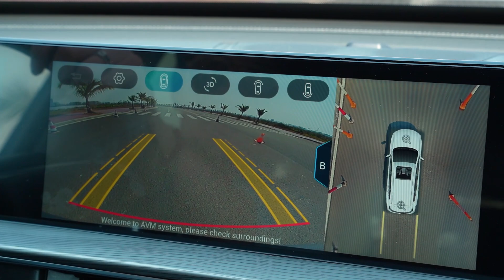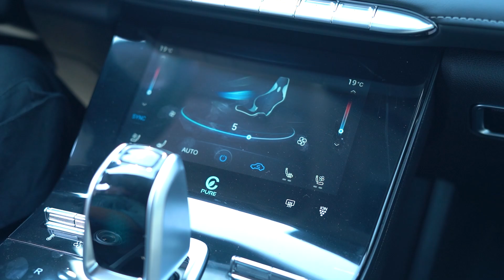ອຸງ ຈະພາມາທົດລອງຂັບ (TEST DRIVE) Chery Tiggo 8 Pro E+ ຈາກ Chery Laos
ມື້ນີ້ ອຸງ Oung Thotsaphone Sitphaxay ຈະພາມາທົດລອງຂັບ 🚙 (TEST DRIVE) Chery Tiggo 8 Pro E+ ຈາກ Chery Laos ນ້ອງໃຫມ່ໄຟເເຮງ Smooth ແລະ Elegant

🎬🎥 by 𝙏𝙝𝙚 𝙎𝙩𝙤𝙧𝙮 - 𝙋𝙧𝙤𝙙𝙪𝙘𝙩𝙞𝙤𝙣
Director: Viengsamone CHITTARATH (TAR BANNOK)